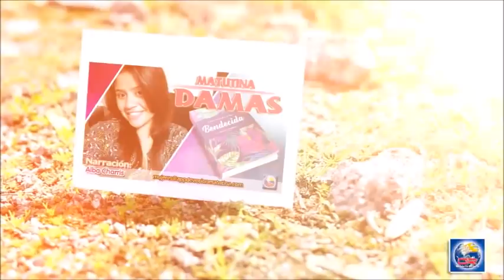Devoción Matutina Para Damas - 04 de Septiembre del 2018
ARENA PLATEADA

"Pero precisamente por eso Dios fue misericordioso conmigo, a fin de que en mí el peor de los pecadores, pudiera Cristo Jesús mostrar su infinita bondad. Así vengo a ser ejemplo para los que creyendo en él, recibirán la vida eterna" (1 Tim. 1: 16).

La cabaña en la que con mi esposo Milton y varias otras parejas nos alojábamos para el retiro de personal, estaba en silencio. A las cinco de la mañana caminamos silenciosamente por el pasillo, pasamos los dormitorios y salimos por la puerta del frente, al fresco y estimulante aire matinal. Realmente se sentía como un nuevo día. Mientras caminábamos por el sendero serpenteante hacia la playa, un rayo de sol se asomaba en el cielo desde el este. Si los demás hubieran sabido lo que se estaban perdiendo, habrían saltado de sus camas y nos habrían acompañado. Escuchamos el suave sonido de las olas y observamos el amanecer, un resplandor anaranjado en el cielo. Como niños, nos quitamos rápidamente nuestros calzados y liberamos nuestros pies para chapotear en el agua fresca, que parecía hacernos cosquillas. La arena blanco plateado se sentía como talco entre los dedos de los pies. Milton entró en el agua hasta que le llegó a la cintura, y yo, hasta mis rodillas. Mi cuerpo entero se sentía relajado y refrescado por el efecto del agua clara.

Luego de algunos minutos, noté que Milton se había alejado un poco en la arena. Como no quería perderme ni un momento de nuestra aventura matutina, comencé a caminar hacia él. Pero caminar sobre las huellas que dejaban sus pisadas en la arena era difícil. Necesitaba dos pasos para igualar uno suyo. Le grité que me esperara, e inmediatamente recordamos el famoso poema "Huellas en la arena".

En el camino de regreso a la cabaña, reflexionamos sobre la hermosa experiencia matutina, pero yo estaba abrumada por el pensamiento de caminar en las pisadas de otra persona. Como padres, esperamos que nuestros hijos caminen en nuestras pisadas, pero para ellos eso es difícil. Como profesores, queremos que nuestros alumnos hagan y actúen exactamente como nosotros. Es casi imposible. Según un proverbio estadounidense popular: "No te quejes de otros hasta que camines en sus mocasines".

Esa mañana, la experiencia en la arena plateada me hizo reflexionar en que no debería esperar que los demás sean como yo. Debería señalarles a Cristo, el ejemplo perfecto, y mostrarles cómo desarrollar una relación con él. Cuando lo imitan, él no solo les muestra qué hacer, sino también está dispuesto a perdonarlos y cubrirlos con su justicia cuando cometen un error.

GLORIA GREGORY

Bendecida
Por: Ardis Stenbakken